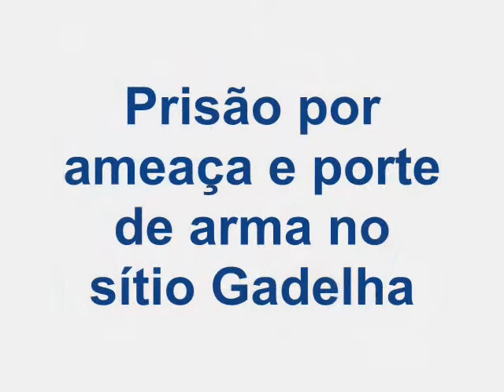Prisão por ameaça